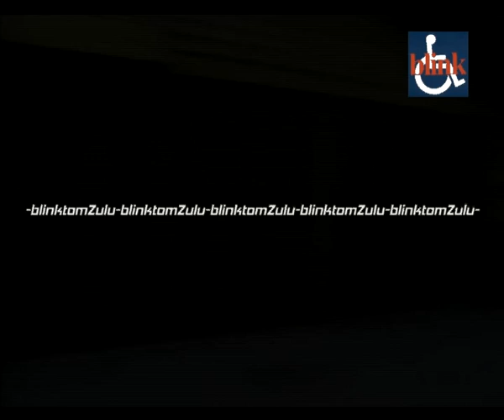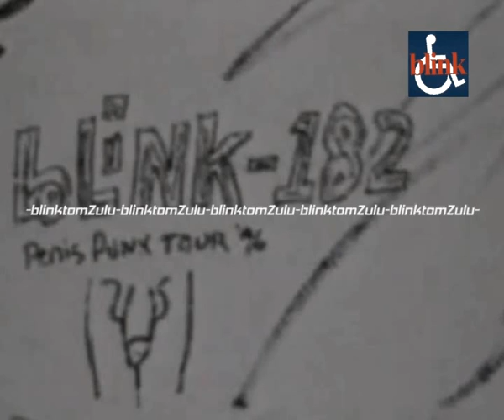BLINK TOM DELONGE PLAYS THE FIRST GUITAR + rare photo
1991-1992 before become a punk rock star
FUCK NEW BLINK 182!!